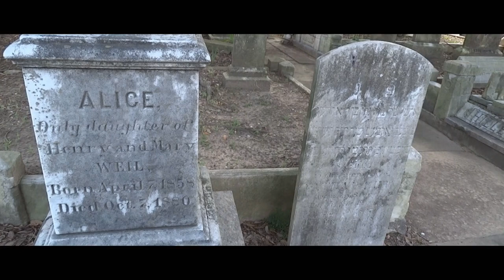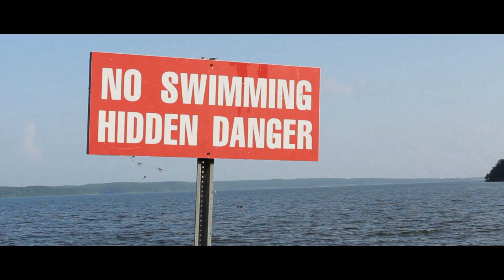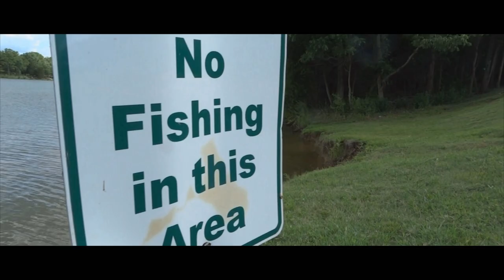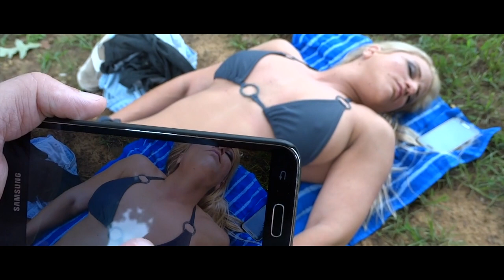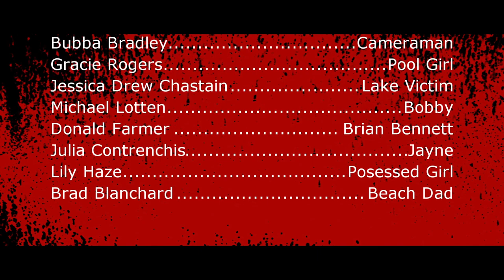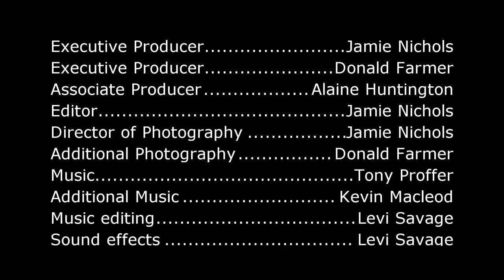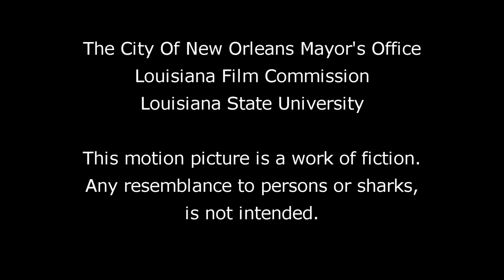Shark Exorcist (Possession Horror Movie) | HORROR CENTRAL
**This film is under non-exclusive license from MVD Entertainment Group. All rights received** A terrifying, realistic depiction of a family torn apart by demonic possession, and the lengths they will go to in order to save themselves. When their young daughter is possessed by insidious forces, a normal American family is caught in the middle of a battle between good and evil, fighting to keep their daughter's soul, and their bonds as a family intact until the demon can be driven away.

2015,
Director: Donald Farmer,
Writer: Donald Farmer,
Stars: Angela Kerecz, Bobby Kerecz, Channing Dodson